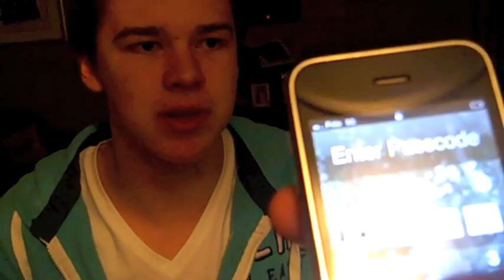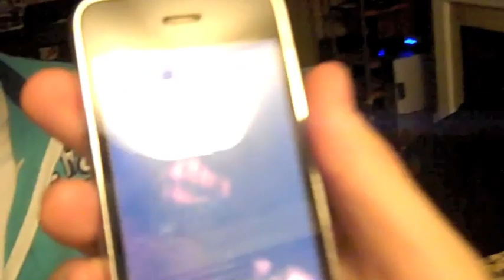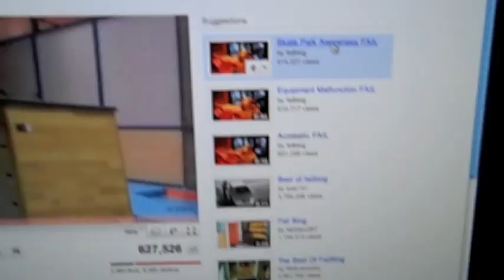Owen Partied Too Hard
Owen after a party, very nice Mr. Scarrow